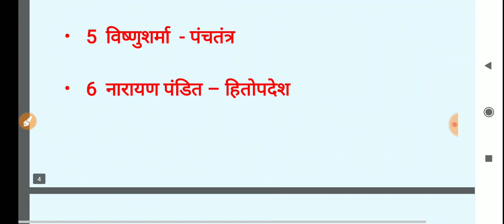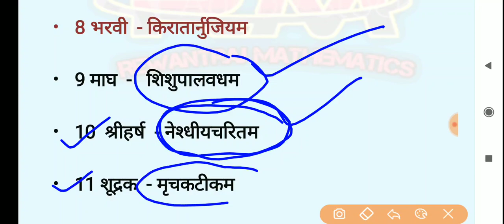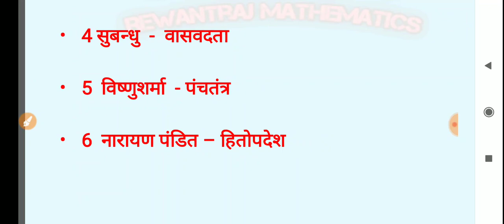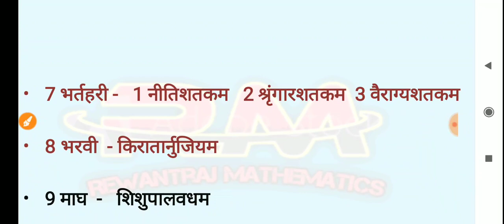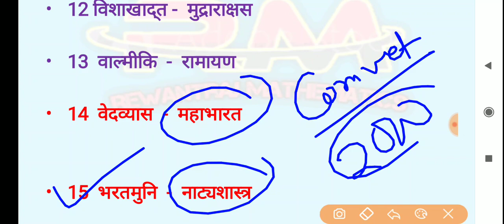Reet 2020// संस्कृत की प्रमुख पुस्तकें व उनके लेखक// sanskrit important question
Reet 2020
reet 2020 application form last date
reet 2020 all information
reet 2020 admit card
reet 2020 app
reet 2020 age limit
reet 2020 books
reet 2020 district wise vacancy
reet 2020 last date for application
reet 2020 exam kab hai
reet 2020 full form
reet 2020 full details
reet 2020 fees
reet guide 2020
reet 2020 whatsapp group
reet 2020 fb group
reet syllabus 2020 hindi mein
reet 2020 syllabus in hindi level 2
reet 2020 syllabus in hindi pdf
reet 2020 ka syllabus level 2
reet 2020 ka notification
reet 2020 ki khabar
reet 2020 ka naya syllabus
reet 2020 latest syllabus
reet 2020 level 2 science syllabus
reet 2020 latest notification
reet 2020 me kitne paper honge
reet 2020 study material pdf
reet 2020 news in hindi
reet 2020 new pattern
reet 2020 new syllabus level 1
reet 2020 naya syllabus
reet 2020 online application form
reet 2020 online test
reet 2020 previous year paper
reet question 2020
reet recruitment 2020 rajasthan
reet recruitment 2020 notification
reet vacancy 2020 rajasthan latest news
reet 2020 syllabus pdf in english
reet 2020 syllabus level 1 pdf
reet 2020 social science syllabus
reet 2020 second level syllabus
reet 2020 second level
reet 2020 ki tayari kaise kare
washington reet 2020
wifistudy reet 2020
reet 2020 yogyata
reet 2020 youtube
reet 2020 ki yogyata
reet 2020 syllabus level 1 in hindi
reet level 1st 2020
reet level 1st 2020 ka syllabus